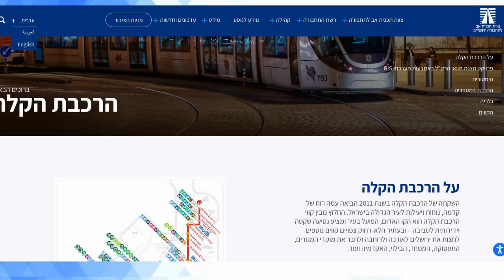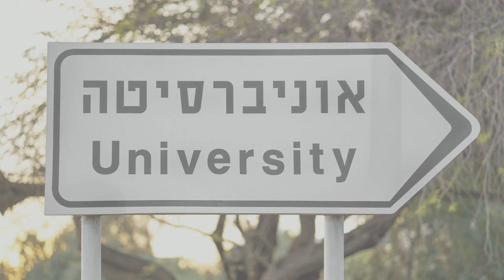Jerusalem's Ambitious Plans To Extend Its Light Rail System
In 2011, Jerusalem became the first city in Israel to operate a public tram / light rail system (followed by Tel Aviv in 2023). The initial "red line" contains 36 stations and has a line length of just over 20KM.

Currently the city is advancing construction works and final route approvals on two new light rail routes: the "green line" which will provide connections to many of the city's southern neighborhoods and the "blue line" which will connect the Hebrew University campus in Mount Scopus with the city center and Ramot.

The huge amount of construction that the installation of the lines will necessitate has been a source of contention between Jerusalemites and city leadership. The new lines are expected to begin operation in 2027.